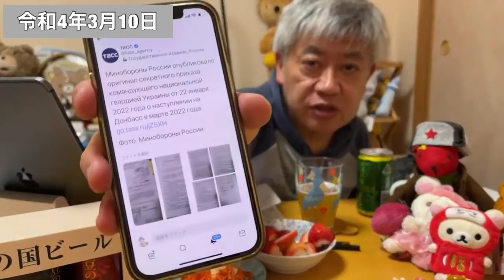【切り抜き】生物へい器研究所 報道されていない最新情報 ウクライナ情勢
（365日毎日メルマガ配信あり！）

【差入送付先】〒1700004　東京都豊島区北大塚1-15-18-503　（管理事務所）株式会社リオンヌ　担当:篠原由佳